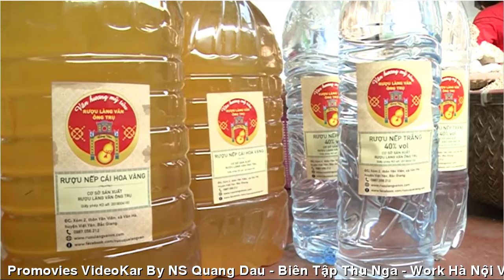[FULL HD]HÀ NỘI VÀ EM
ĐẾN VỚI
TÁC PHẨM:HÀ NỘI VÀ EM
 HƠ:NGUYỄN NGỌC HƯNG
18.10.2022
Hoàng Phượng rất yêu nhạc Phú Quang, đã có mấy lần xem live show của nhạc sĩ tài hoa này. Được tin năm nay đêm nhạc "Miền ký ức" diễn ra lúc 20 giờ ngày 12 và 13.10 tại Nhà hát Lớn (Hà Nội), nhân kỷ niệm ngày sinh của nhạc sĩ Phú Quang và gần 1 năm ông rời xa cõi tạm, Phượng rủ mẹ - là nghĩa tỉ Thu Hà của NNH - cùng đi.
Mặc dù mẹ Thu Hà cũng rất thích nhạc Phú Quang và mơ ước một lần thưởng nhạc tại Nhà hát Lớn nhưng sức khỏe độ này sa sút quá nên cứ đắn đo, ngần ngại. May quá, qua một ngưòi bạn, Hoàng Phượng kết nối được với một bác sĩ giỏi ở Thủ đô nên đã thuyết phục được mẹ cùng đi để vừa thưởng thức ca nhạc vừa khám bệnh.
Khá mệt vì phải đi đến một vùng khí hậu khác và di chuyển khá nhiều nhưng bù lại được các bác sĩ tài năng tận tâm thăm khám tư vấn sức khỏe, được thưởng thức một chương trình ca nhạc mãn nhĩ mãn nhãn, được gặp một vài người bạn thân quý... nên cả 2 mẹ con đều tỏ ra hài lòng với chuyến Bắc du này.
NNH post lên đây bộ sưu tập ảnh MẸ TÔI VÃNG CẢNH THU HÀ NỘI của nhiếp ảnh gia con Hoàng Phượng để làm bằng chứng và nhờ ông FB lưu giữ hộ kỷ niệm đặc biệt này!
HÀ NỘI VÀ EM
Biết Hà Nội trước khi biết em
Yêu em rồi thêm yêu Hà Nội
Nhiều khi tự thấy mình có lỗi
Chưa ở bên nhau trọn một ngày!
Đâu chỉ rượu làng Vân mới say
Sen Tây hồ mới thơm mới đẹp
Hà Nội - em dịu dàng mắt kép
Soi vào mọi thứ bỗng nhân đôi.
Có nhau trong tâm khảm lâu rồi
Sao là lạ mỗi lần gặp lại
Sông Hồng vẫn nuôi xanh đồng bãi
Khang khác mùi gió Bắc, gió Tây.
Hỏi con đường lại hỏi hàng cây
Đường chạy thẳng, hàng cây đứng thẳng
Mặt hồ vẫn trang nghiêm, trầm lặng
Phấp phỏng lòng tôi sóng nổi đầy…
Phố sạch bong mà gió mắc lầy
Đèn rực sáng mà trăng lạc lối
Hà Nội tôi về, em đi đâu?